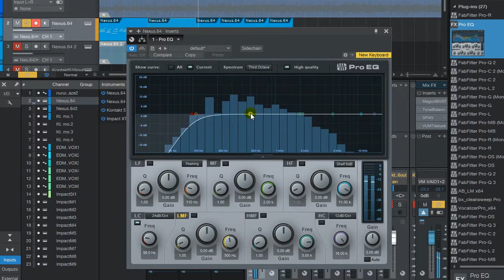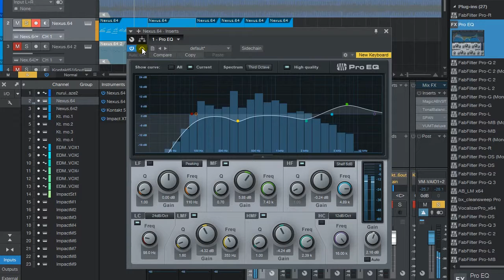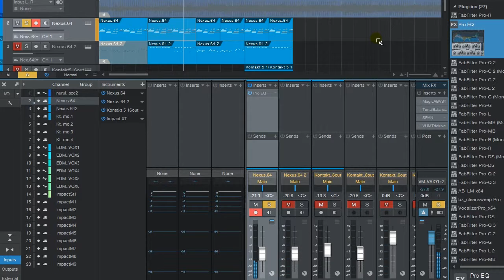MAMBO MUHIMU KUHUSU EQ// Unlock The Secrets Of The Equalizer: Your Ultimate Guide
KUIJUA NYEZO UNAYOITUMIA VEMA INA KUSAIDIA KUIMALIZA KAZI HATA KABLA HUJAIANZA. EQ IN NYEZO MUHIMU SANA AMBAYO UKIIJUA VEMA ITAKUSAIDIA KUFIKIA LENGO KWA HARAKA ZAIDI NAKUOKOA MUDA UNAOWEZA TUMIA KUFANYA MIXING KUMBUKA MIXING NI KUSIKILIZA... TUMIA MUDA MWINGI KUSIKILIZA KABLA HUJA TUMIA EQ